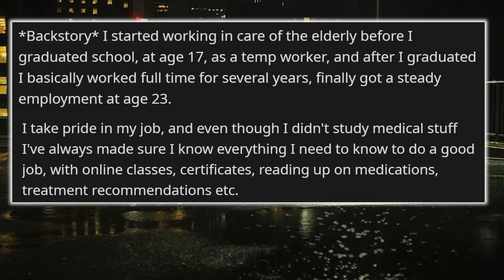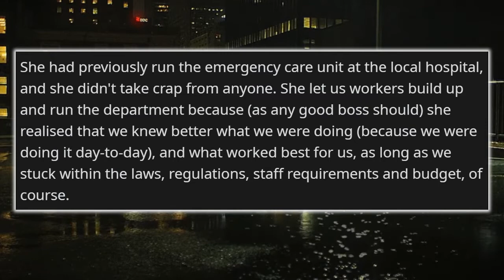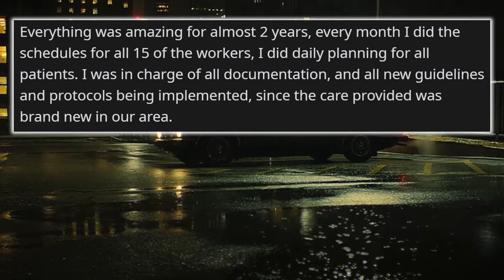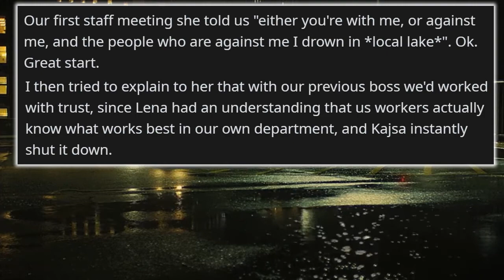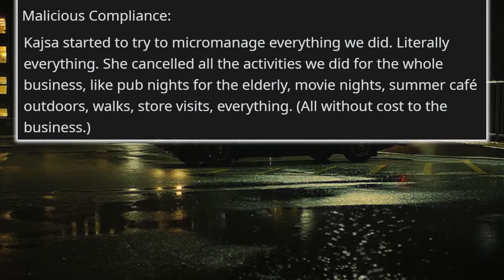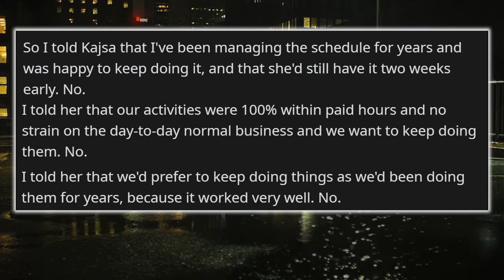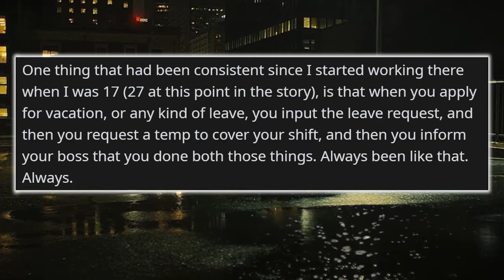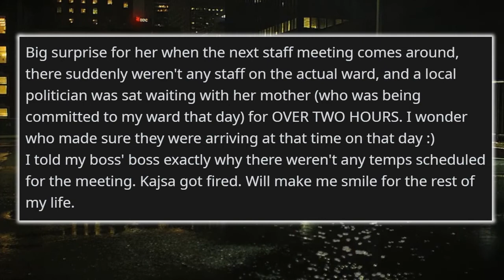r/MaliciousCompliance - BOSS WILL REGRET TRYING TO BRING THE THUNDER!!!